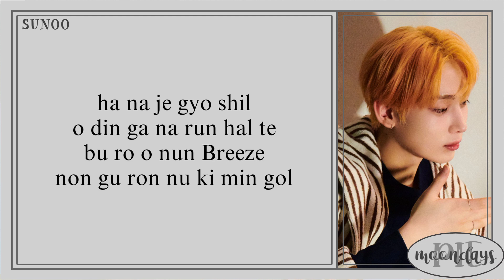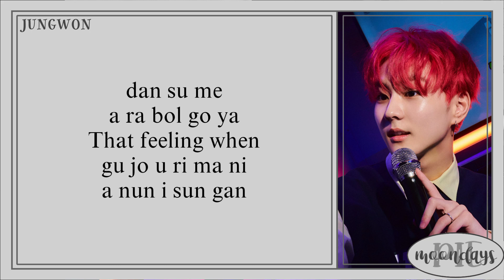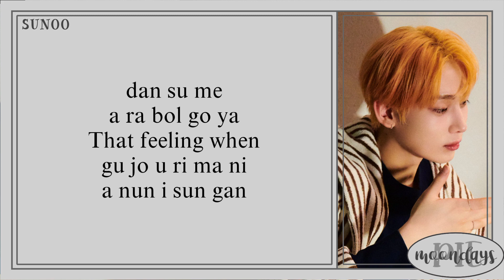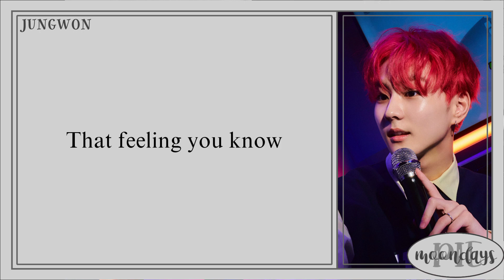ENHYPEN (엔하이픈) - TFW (That Feeling When We’re) 'Easy Lyrics'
Info -,

Track : TFW (That Feeling When We’re)

Album : MANIFESTO : DAY 1

Artist : ENHYPEN (엔하이픈)

Member : Jungwon, Heeseung, Jay, Jake, Sunghoon, Sunoo, Ni-ki